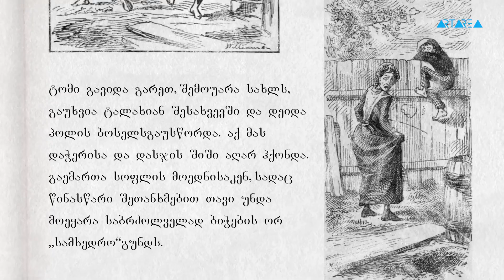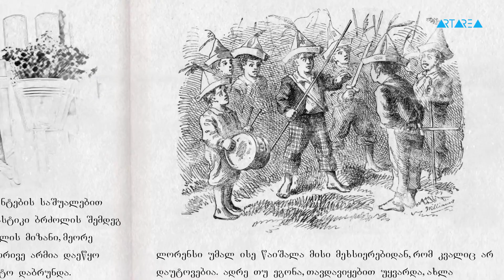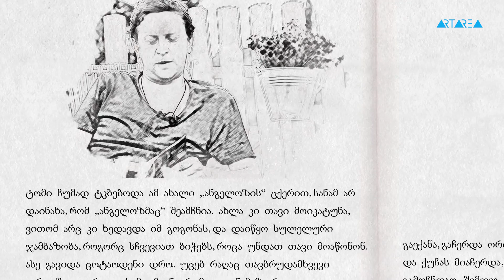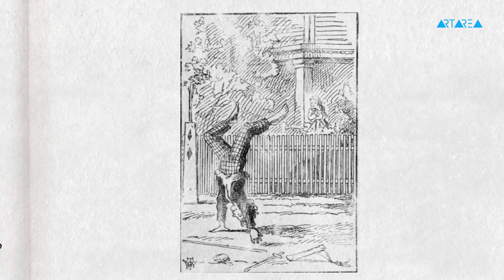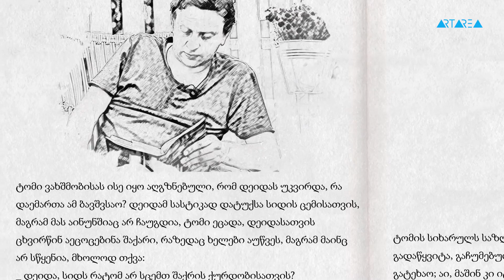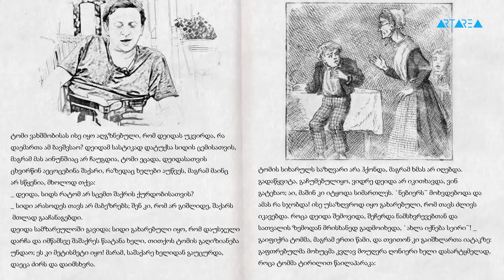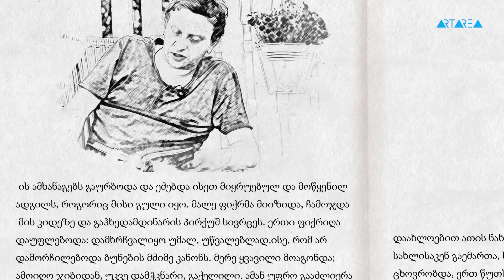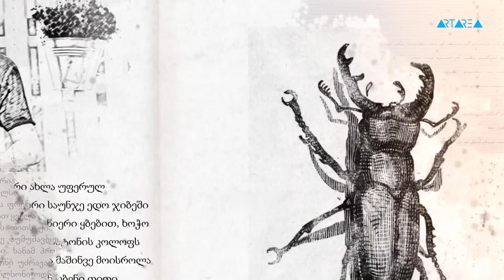ზღაპრები - ნიკა კუჭავა ''ტომ სოიერი'' პირველი ნაწილი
რაც არ უნდა ამტკიცონ უფროსებმა რომ დიდები არიან, გულში ისინი, მაინც  პატარა თავგადასავლების მოყვარულ, თმაგაჩეჩილ და ცელქ პატარებად რჩებიან.
ნიკა კუჭავა- ჩვენი მეორე მეზღაპრე ლისზე და
მარკ ტვენის"ტომ სოიერის თავგადასავალი."
არტარეას და ლისი დეველოპმენტის ერთობლივი პროექტი.